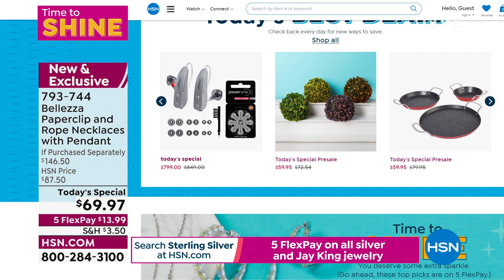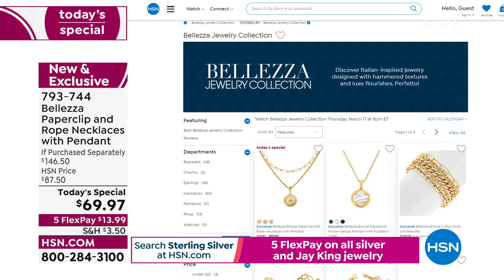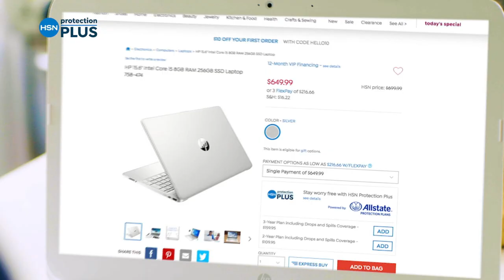HSN | Mine Finds By Jay King Jewelry 03.17.2022 - 06 PM